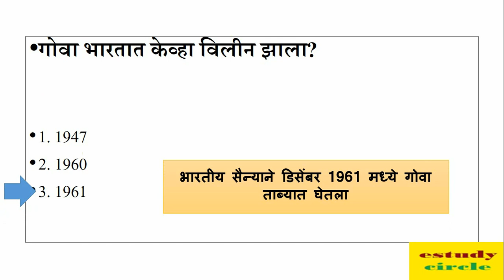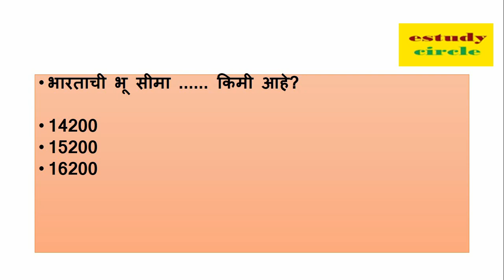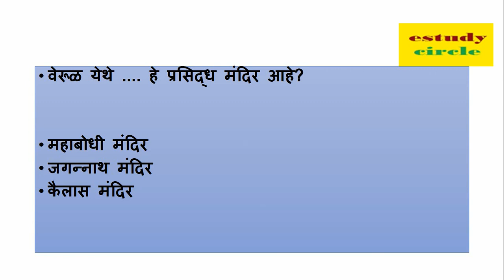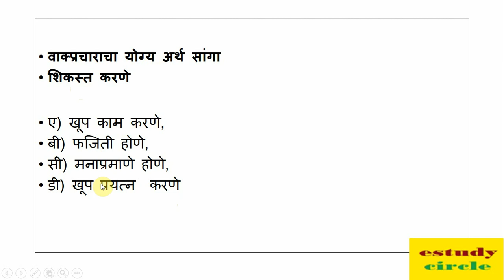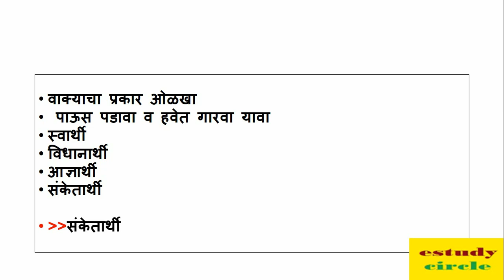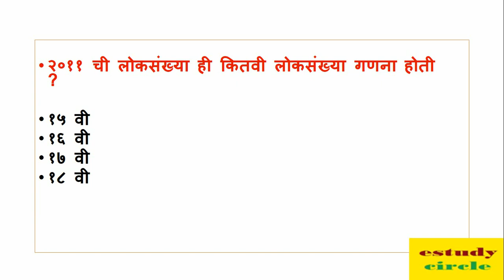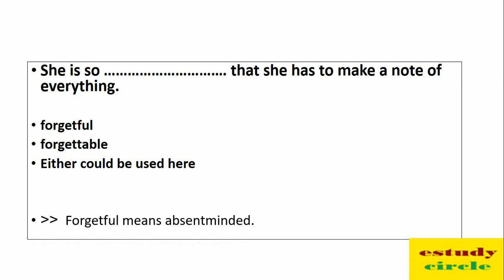तलाठी भरती टेस्ट सिरीज 09